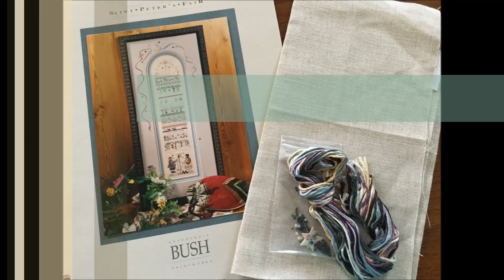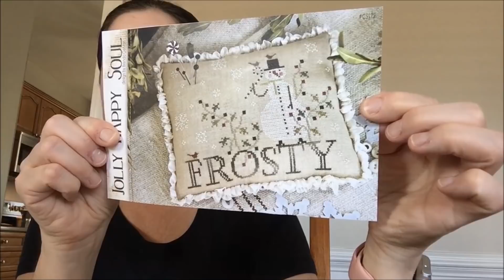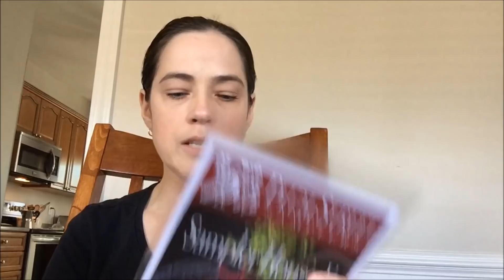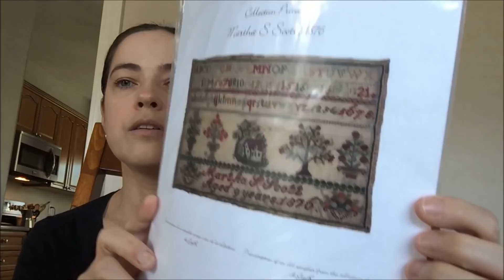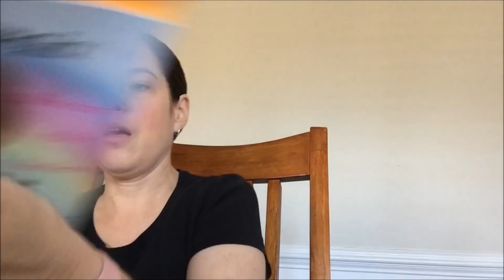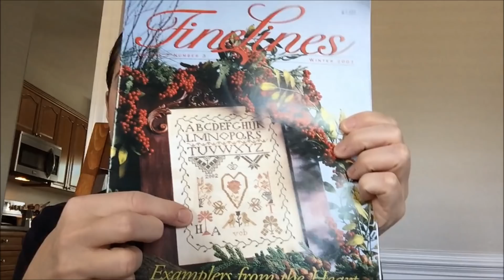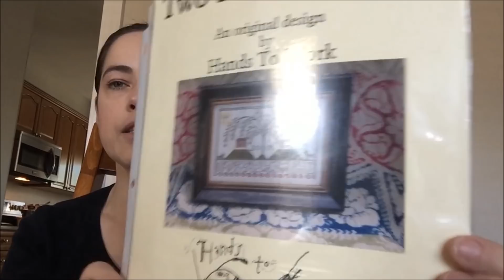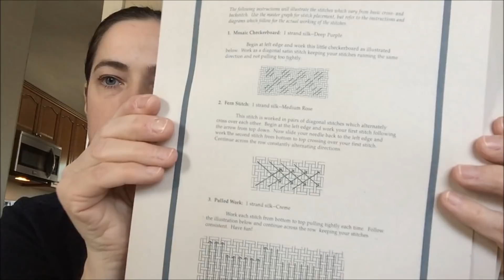Nicole's Needlework: FlossTube #42 - Lots of Stash!!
** The Giveaway has now ended - Thank you to everyone who left a comment! **